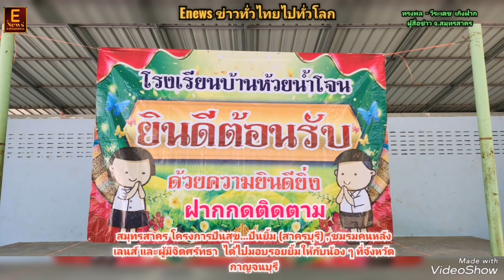สมุทรสาคร​ โครงการปันสุข...ปันยิ้ม(สาครบุรี),ชมรมคนหลังเลนส์ และผู้มีจิตศรัทธาได้ไปมอบรอยยิ้มให้กับฯ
ทรงพล​ -​ วี​ระ​เดช​  เก​ิ​ง​ฝาก​
ผู้​สื่อ​ข่าว​ จ.สมุทร​สาคร​

สมุทรสาคร​ โครงการปันสุข...ปันยิ้ม (สาครบุรี) , ชมรมคนหลังเลนส์ และผู้มีจิตศรัทธา  ได้ไปมอบรอยยิ้มให้กับน้อง ๆ ที่จังหวัดกาญจนบุรี  โดย มอบสิ่งของและทุนการศึกษาให้กับ โรงเรียนบ้านห้วยน้ำโจน อำเภอท่าม่วง  และ โรงเรียนวัดบ้านเก่า อำเภอเมืองกาญจนบุรี จังหวัดกาญจนบุรี

โดยมี นายภิญโญ โพธิเพียรทอง ตัวแทนกลุ่มปันสุข...ปันยิ้ม (สาครบุรี) และนายบุญเลิศ โกมลหิรัญ ผู้สื่อข่าวไทยทีวีสีช่อง 3 ตัวแทนชมรมคนหลังเลนส์  เป็นตัวแทน ผู้มีจิตศรัทธาที่ร่วมบริจาคเงิน และสิ่งของ จากพี่ ๆ น้อง ๆ ในจังหวัดสมุทรสาคร ได้ร่วมแบ่งปันรอยยิ้มให้กับน้อง ๆ มอบสิ่งของ ขนม อาหาร เครื่องดื่ม ชุดโต๊ะนักเรียน และทุนการศึกษาทุนละ 500 บาท จำนวน 50 ทุน รวมเป็นเงิน 25,000.00 บาท ให้กับ โรงเรียนบ้านห้วยน้ำโจน อำเภอท่าม่วง จังหวัดกาญจนบุรี และอีกหนึ่งโรงเรียน โรงเรียนวัดบ้านเก่า อำเภอเมืองกาญจนบุรี จังหวัดกาญจนบุรี ซึ่งยังขาดอุปกรณ์การเรียนการสอนเพื่อเพิ่มความรู้ให้กับน้อง ๆ ประกอบไปด้วย Notebook จำนวน 1 เครื่อง มูลค่า 16,900 บาท และโทรทัศน์ ขนาด 55 นิ้ว จำนวน 1 เครื่อง มูลค่า 13,990 บาท รวม  30,890.00 บาท

ขอบคุณสถานที่พักในกิจกรรมในครั้งนี้ Good Time Resort จ.กาญจนบุรี ​